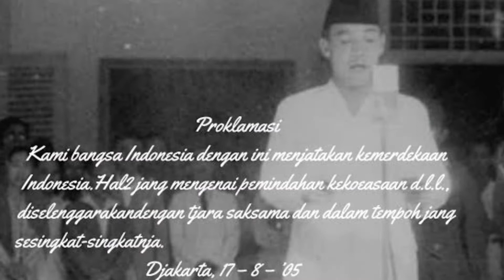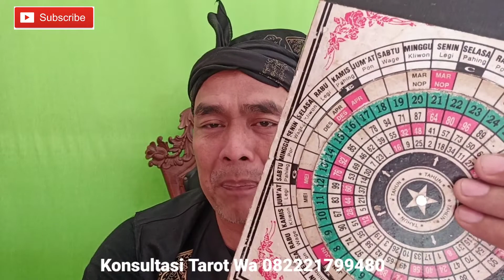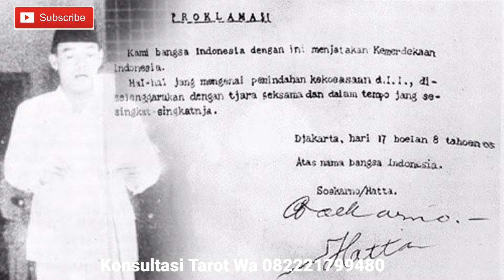MISTERI DI BALIK PROKLAMASI KEMERDEKAAN 1945..